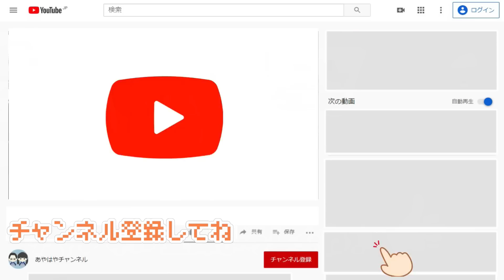文具時々事故！もしもの時に必要な文具はペンです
やっぱり文具はいつになっても必要です。

0:00 | ダイジェスト
0:30 | ペンが必要な理由
1:40 | 道中のトラブル
2:30 | お買い物へ
3:05 | 購入したペン
4:00 | 結局の所
5:00 | ご褒美のお団子
7:50 | 予告
8:17 | 別に購入した文具

【こちらも】
推し活女子に目が覚めるサプライズ！公式からの荷物よりアニメイトが大好きな原神ファン

おもちゃや文具が大量購入！キンブルで1,000円を使って最高のお買い物体験！

何も予定が無い日曜日の過ごし方！おやつを大人買いしてみる？【ルーティング】

*　見てくれてありがとう  *